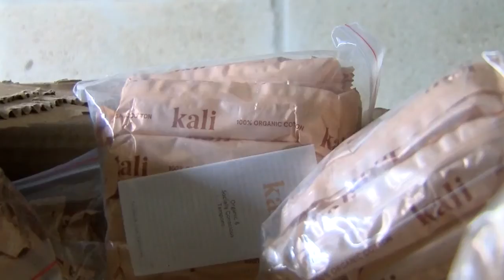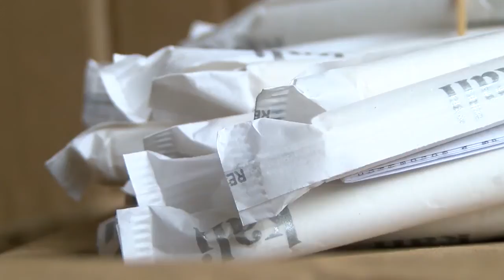"I Support the Girls" donates nearly 300,000 feminine products to women across Southwest Florida